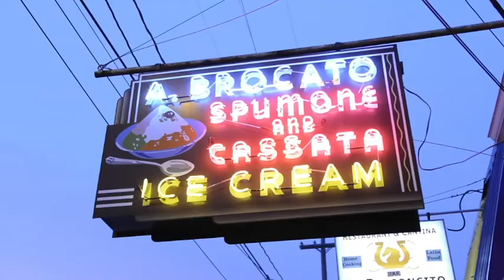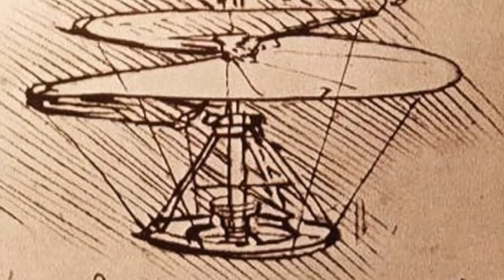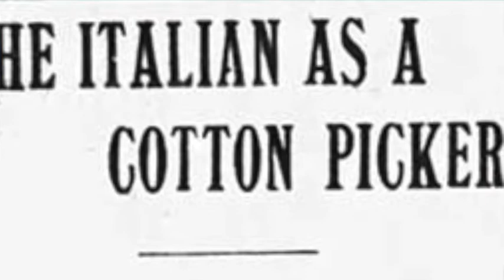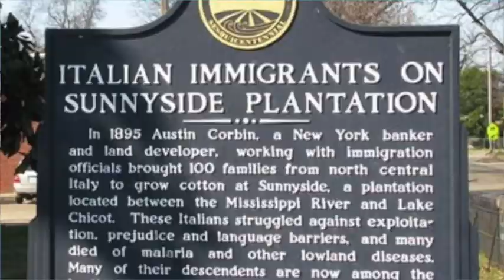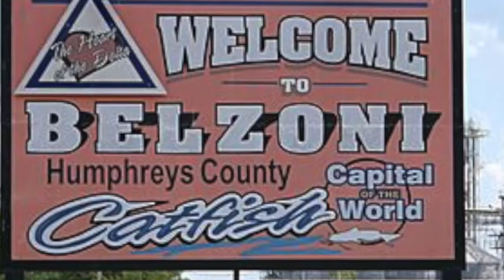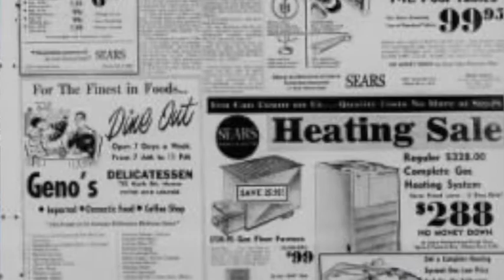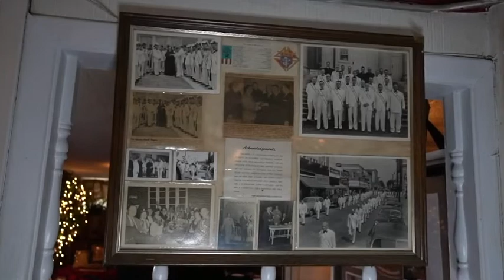Buona Sera 2 Small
Buona Sera Louisiana Episode 2 Lena Prima & Charles Marsala

Topics:

The Free "Little Palermo" self-guided tour APP -  On New Orleans Insider Tours
2 months before Lindburgh,  In March 1927 Francesco de Pinedo flew from Rome to Africa to South America to Cuba and then landed in the Mississippi River in New Orleans ..Name of plane was Santa Maria -

LENA - ZOOM Background - photo of Procida:
Located in the Gulf of Naples, the tiny, stunningly colorful island of Procida has officially earned the title as Italy's Capital of Culture for 2022.

Charles Celebrates Culture Segment:
Monroe, LA
Geno’s Italian Restaurant --   Charles was named after (middle name)

Arkansas Sunnyside Plantation.  100 Italian Families relocated in 1895
They have a big spaghetti lunch for 3,000 the first Sunday in March.

Belzoni Mississippi - why named?

LENA -  A Sicilian Valentine’s Day Dinner:

La Musica Guest:
Vanessa Racci - Currently working on an album to be called “Jazzy Italian”;
the history of Italian American influence on jazz through song from 1917 New Orleans to modern day. She also has the perfect album to go with your Sicilian Valentine’s Dinner.
The album is Italiana Fresca.
 iTunes, Amazon music and Spotify. They can also follow me on you tube, Instagram and Facebook @vanessaracci